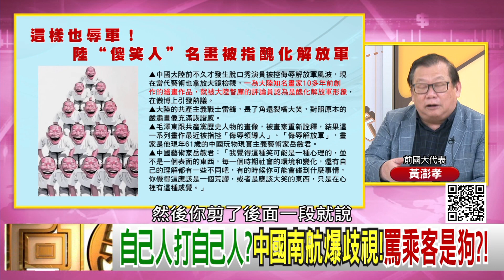精彩片段》黃澎孝:要消滅階級...【年代向錢看】2023.05.29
下載【年代電視】APP：
iOS平台：